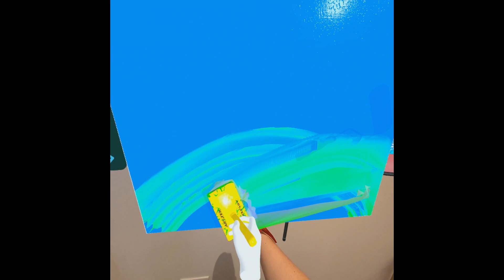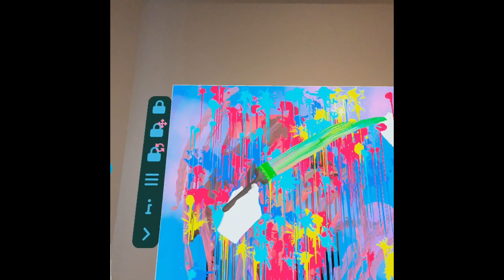The beginning of MIXED REALITY is here!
The quest 3 is here! So let's try it?

Views: 86,146